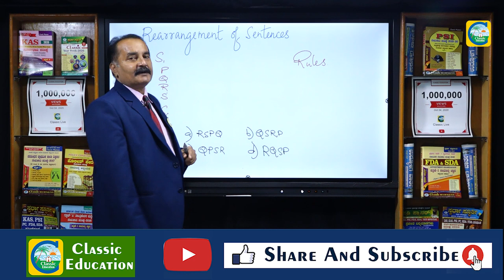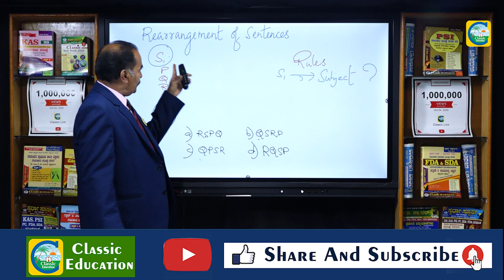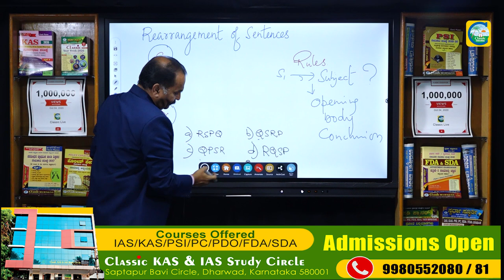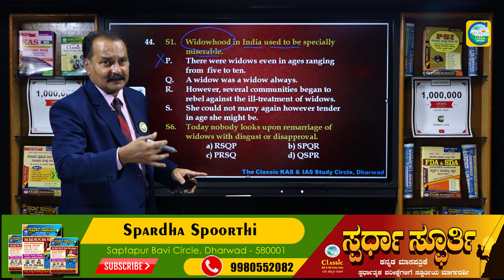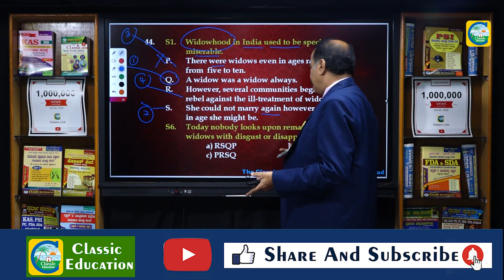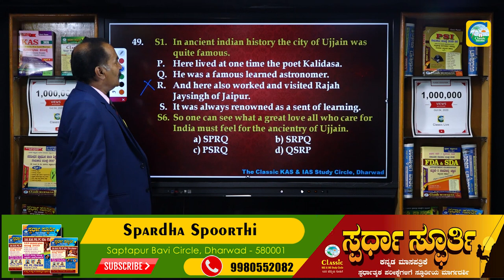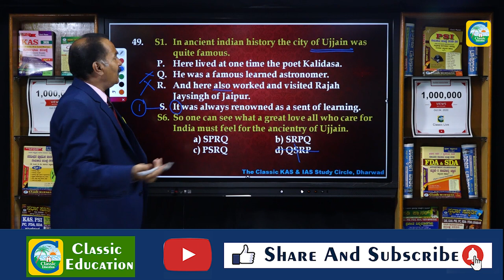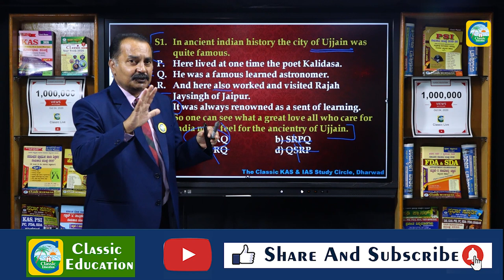KPSC Group-C Exams||General English For KPSC Exams||Rearrangement Of Sentences||Classic Education